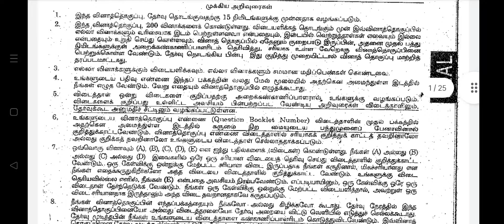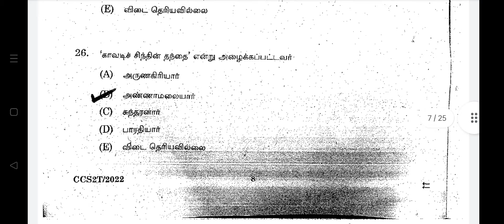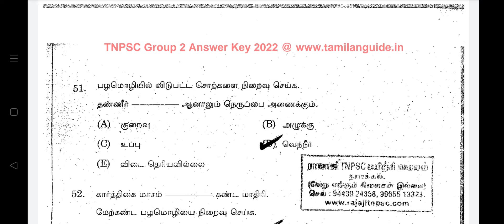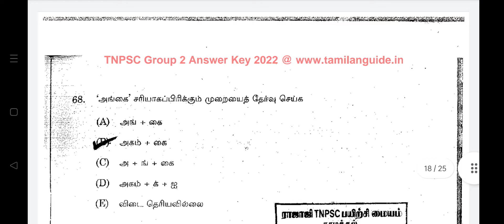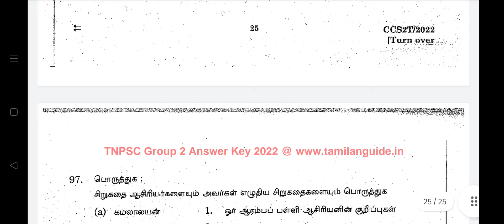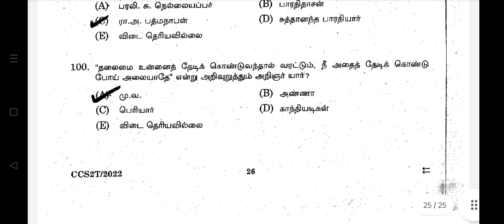ANSWER KEY TAMIL TNPSC GROUP II exam tnpsc tnpscgroup2 tnpscexam tnpscanswerkey #2022